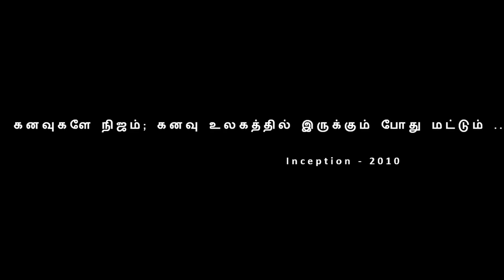Inception | Ending Explanation | Christopher Nolan | Leonardo DiCaprio | Connecting Dots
Inception Story Explanation link